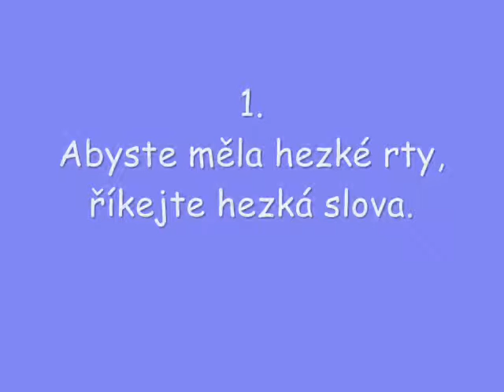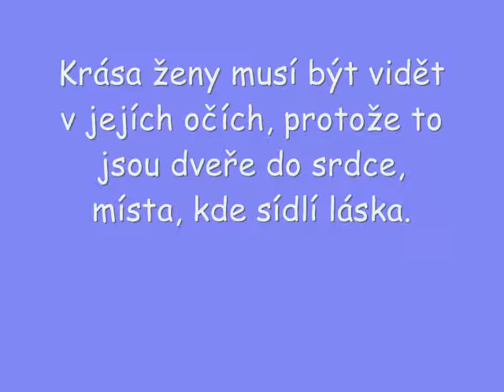tipy pro krásu